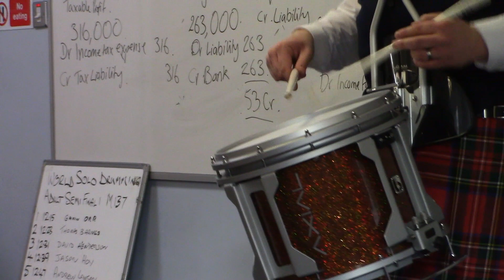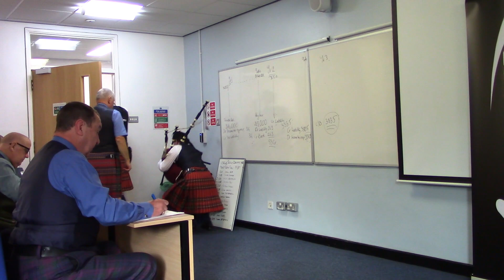DAVID HENDERSON.SOLO DRUMMING CHAMPIONSHIPS 2019 ADULT SEMI FINAL HEAT 1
DAVID HENDERSON.GLASGOW POLICE.WORLD SOLO DRUMMING CHAMPIONSHIPS 2019.ADULT SEMI FINAL HEAT 1.